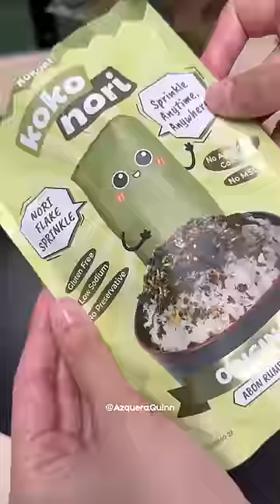5 September 2023